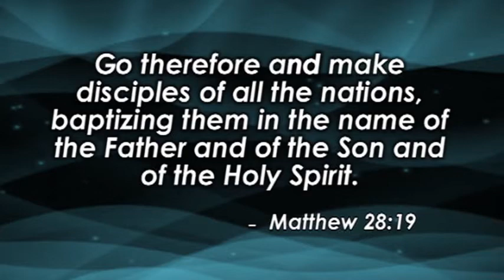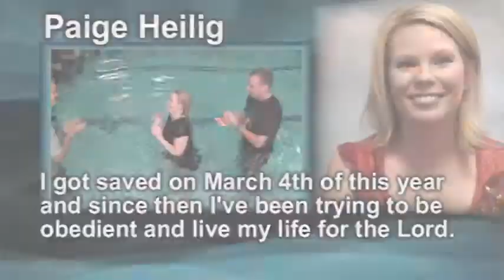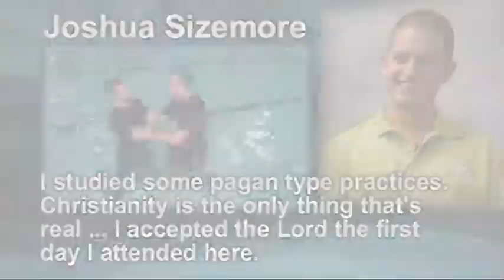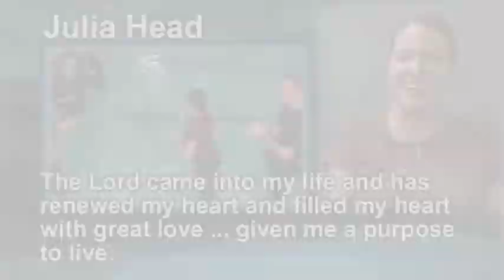September 2009 Baptism and Testimonies at Calvary Chapel of the Triad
September 2009 Baptism and Testimonies at Calvary Chapel of the Triad, Kernersville, NC -- Pastor David McGee

Charlie Benson
Melissa Benson
Lisa Benson
Terry Cardwell
Paige Heilig
Sydney Trask
Matthew Badger
Thomas Badger
Michael Shaw
Shelby Hughes
Dedi Gaither
Joshua Sizemore
Amanda Sizemore
Sara Beam
Kevin Campbell
Julia Head
MaryAnne Morse
Robin Nelson
Luke Benson